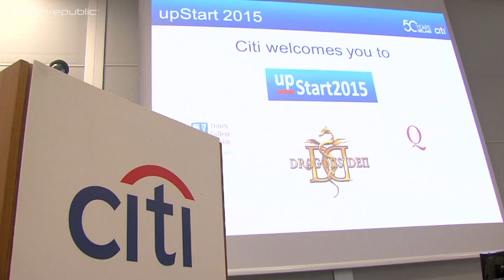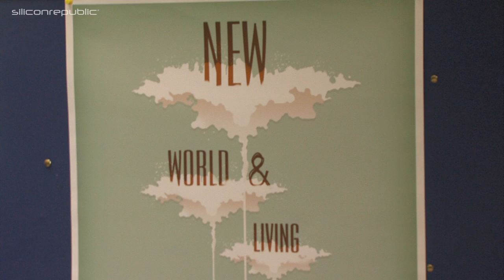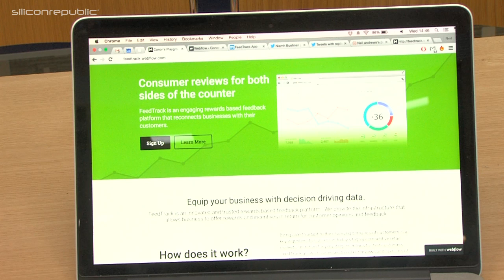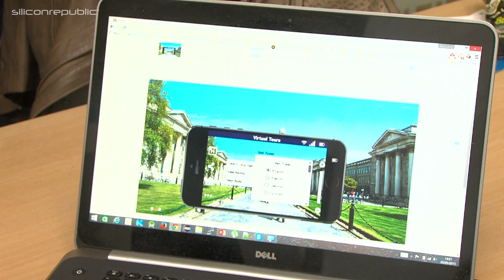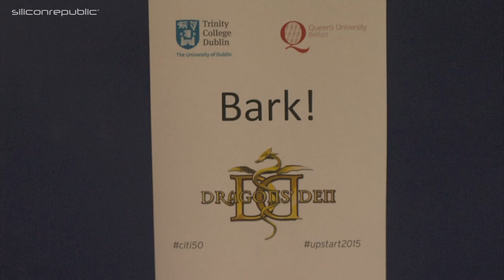Upstart competition selects winners from Trinity and Queen’s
Master’s degree students from Trinity College Dublin and Queen’s University Belfast participating in the Upstart entrepreneurship programme had to pitch their tech start-up ideas to win virtual funding from Citi.
Here, the young upstarts share their fledgling start-up experience, including winning teams Soosokan from Trinity and IVEAlabs from Queen’s.